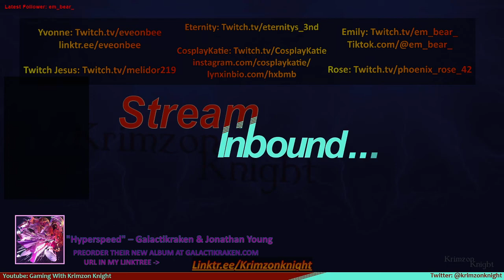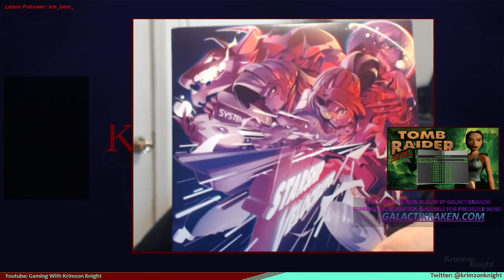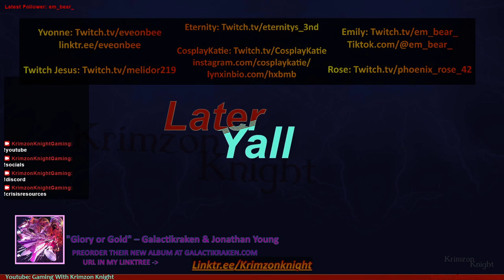Tomb Raider Tuesdays! | Tomb Raider 2: Episode 5 – Deep Dive